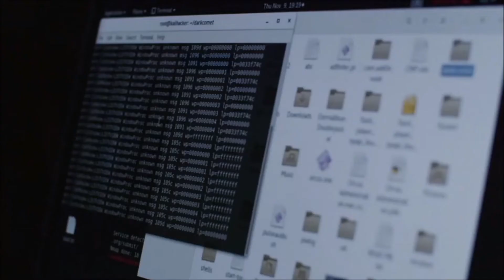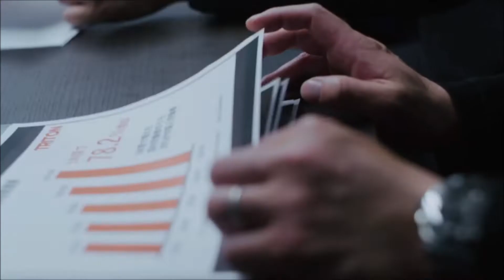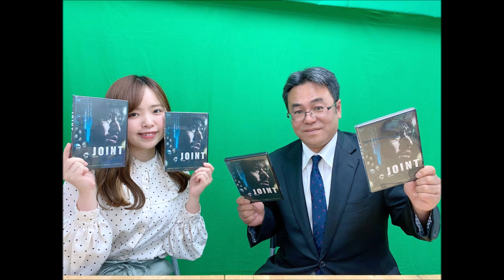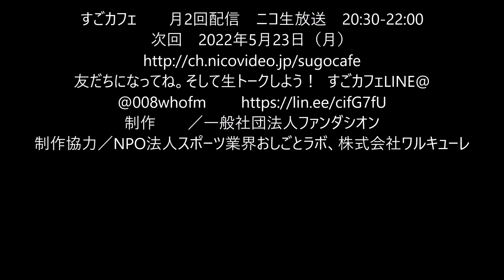すごカフェ♯103 出演映画「JOINT」DVDプレゼント企画！ 視聴者参加型トーク「電話でポン！」 with 市田紫乃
♯103 すごカフェ　2022.5.9　【ニコ生放送】

‹出演者›
店長 　　　小村大樹　（テンチョー）
店員　　 　市田紫乃　（声優・オペラ歌手・YouTuberしのまる）
視聴者ゲリラ参加　４名（大阪くん、ししょー、ちかさん、うえのくん）

「すごカフェ」（ニコ生放送）
※タイムシフトをクリックするとその場所から視聴できます
　ミュージカル見に行きました　by しの
　オムーテンチョーのGWは？
　歴史が眠る多磨霊園チャンネルの登録者数が４８人になりました！

0:11:15 　出演映画「JOINT」DVDでたので買いました！
　映画初出演の しのさん にDVDプレゼント
0:14:52 　良いトークをしてくれた人にDVDプレゼント企画！
　電話でポン！　大阪くん登場！
0:25:47 　映画JOINTの復習　予告動画をみてみよう！
　小村＆紫乃が出演している　映画「JOINT」DVDが発売されています！　買ってね！　@JOINT2020
　0:35:41 　１９歳の男の子からの恋愛相談
　好きな女の子からラインが返ってこなくなった・・・
0:39:56 　好きな人が好きすぎてヤバい
　一途とストーカーは紙一重の話
　最後は安心感がある人が勝者になるの話
0:49:42 　視聴者からいただいた しのさんへのプレゼント紹介
　えもえも写真！？　披露
0:59:59 　GWにあったこと・・・　byしの
　かえるの服をいただきました
1:08:08 　電話でポン！　かけてない人、もしくは女性かけて～
1:11:42 　電話でポン！　ちかさん登場！
1:20:38 　電話でポン！　ししょー登場！
　ししょーに質問「しのファンになって何年？」byテンチョー
1:29:26 　電話でポン！　うえのくん初登場！

　次回は５月２３日（月）２０：３０－

★小村＆紫乃が出演している　映画「JOINT」DVDが発売されています！
小島央大 監督 初長編映画「ＪＯＩＮＴ」クランクイン前のインタビュー

　市田紫乃　 @sh1n0x01Da
　小村大樹　 @sgolab_omura

友だちになってね。そして生トークしよう！

歴史が眠る多磨霊園チャンネル開設！
多磨霊園著名人研究家の小村大樹によるお墓参りツアー
一覧はコチラ

市田紫乃　　 @sh1n0x01Da
「しのちゅーぶ」で検索！

【オムー店長が本を出版しました】

  すごカフェ @sgocafe_omu
　すごラボ　 @officialsgolab

すごカフェ
月2回配信　ニコ生放送　20:30-22:00
次回　2022年5月23日（月）
友だちになってね。そして生トークしよう！  すごカフェLINE@
制作　　／一般社団法人ファンダシオン
制作協力／NPO法人スポーツ業界おしごとラボ、株式会社ワルキューレ